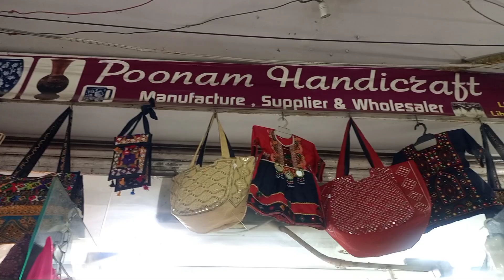Handicraft Sindhi, balochi pathani khadi Dress👗 Huge collection l Handmade dress design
Hello everyone
In today's video, I took you to a shop in Liberty Market that has handmade dresses. Sindhi Balochi Pathani dresses are handworked on top, which is very sophisticated and beautiful.
Apart from this, here you will get to see a lot of variety of clothes, sheets, installers, children's clothes. You guys must visit here.